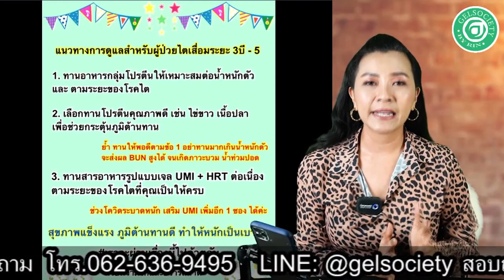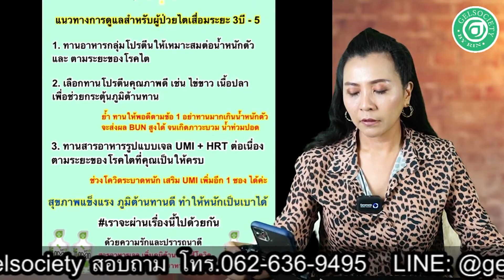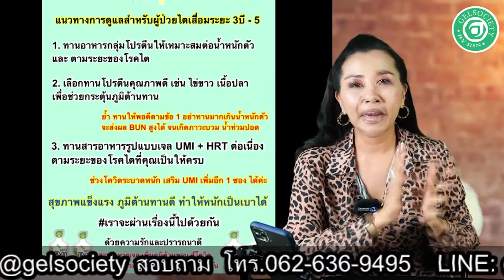แนวทาง การดูแลผู้ป่วย โรคไต ไตเสื่อม ระยะ 3 - 5 ค่าไต ต่ำกว่า 44% ค่าไต ดีขึ้น gfr เพิ่มขึ้น คลิ๊ก